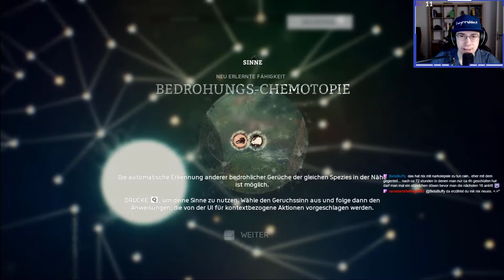Ancestors deutsch - The Humankind Odyssey Teil 29 - Höhlenforscher Let's Play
Höhlenforscher - Ancestors deutsch - The Humankind Odyssey deutsch - Ein Let's Play von Gwyrr Teil 29.

Vier Affen vom Stamm der Gwyrrlinge ziehen aus in unbekannte Gefilde. Dabei stoßen Sie auf eine große Höhle mit tiefem Schacht, in den sie neugierig hinab steigen. Der Schacht führt jedoch "nur" zur Achat-Höhle, die sie bereits von einer früheren Expedition kennen. Also geht die Erkundung im Tageslicht weiter, das Affenrevier wird mehrfach erweitert und eine Reihe von Sehenswürdigkeiten besucht, als insgesamt drei qualmende Brocken vom Himmel stürzen. Diese Meteoriten müssen dringend gefunden und sich ihr Aufprallort gemerkt werden, um zukünftigen Gwyrrlings-Generationen mutieren zu lassen!

Gwyrr-Zeug entdeckt:
- 1 Sehenswürdigkeit: Der Grüne Steinpfad
- 1 Sehenswürdigkeit: Die Todeszone im Waldgebiet
- 1 Sehenswürdigkeit: "Felsiger Tümpel"-Oase
- 1 Sehenswürdigkeit: "Dunkle Enklave"-Oase

Ancestors: The Humankind Odyssey
Publisher: Private Division
Entwickler: Panache Digital Games

Wenn Dir Ancestors: The Humankind Odyssey gefällt, dann kaufe Dir das Spiel bitte im Original, damit Entwickler und Publisher für ihre Mühen belohnt werden!